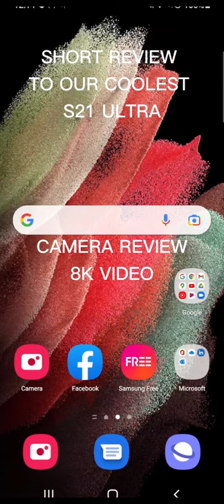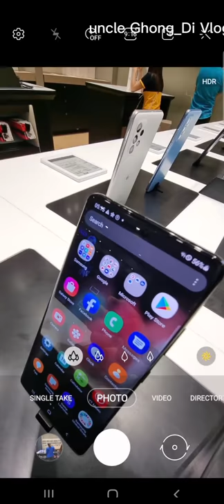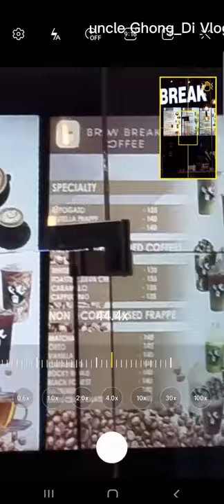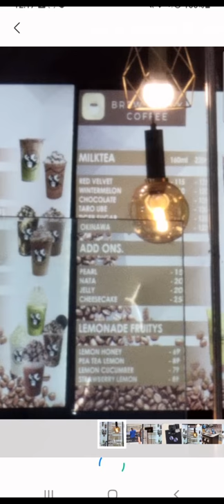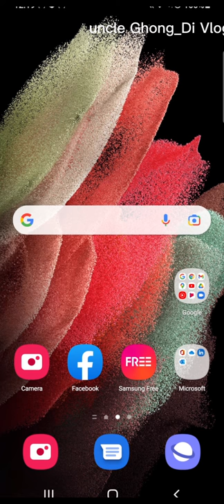SAMSUNG S21 ULTRA SHORT COOLEST CAMERA REVIEW